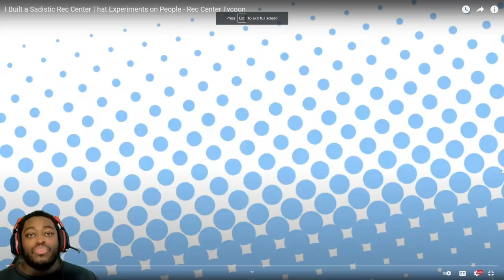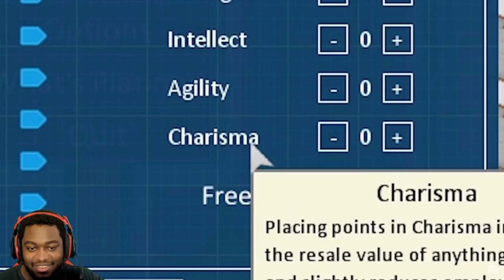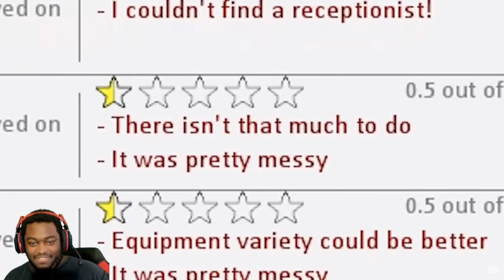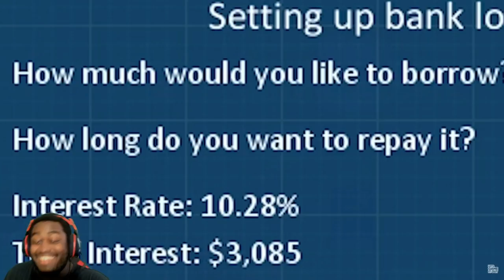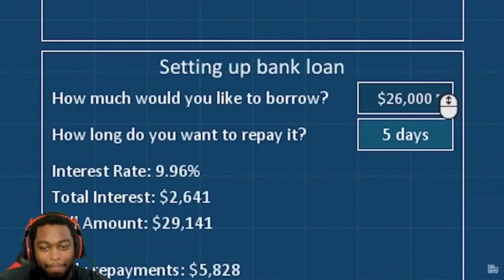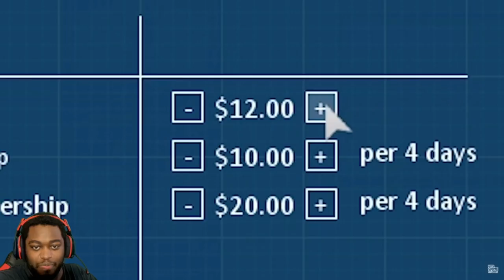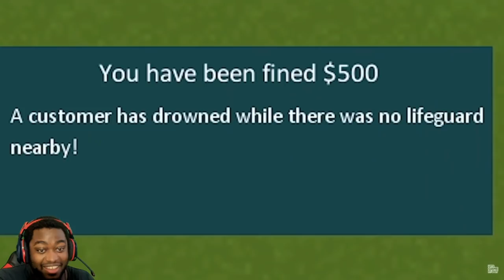THIS CENTER WILL WRECK YOUR LIFE! REC CENTER TYCOON LETS GAME IT OUT REACTION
I AM ON MIXER NOW TOO!